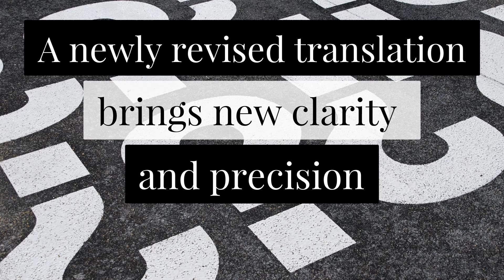Some Answered Questions (starts March 25)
Some Answered Questions starts March 25. How to apply for financial aid Frequently Asked Questions about our Online Courses